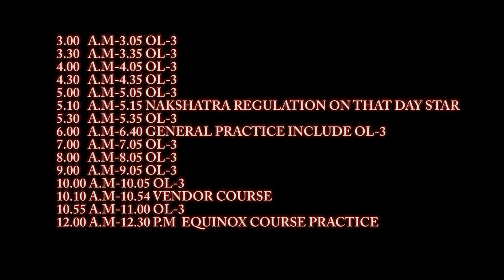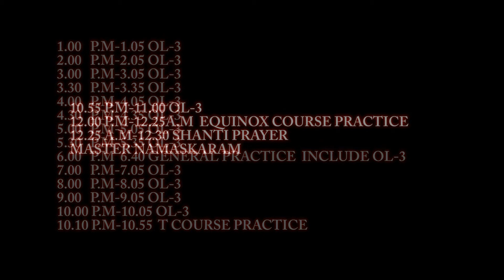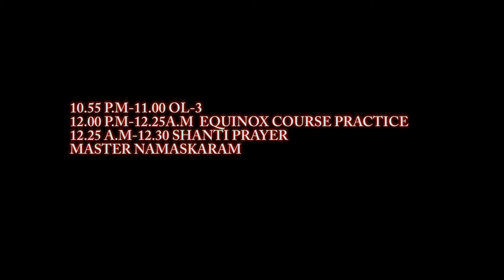7 EQUINOX MOOT PROGRAMME